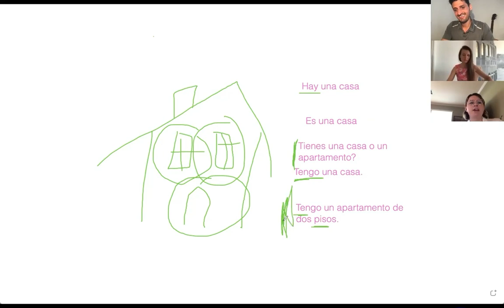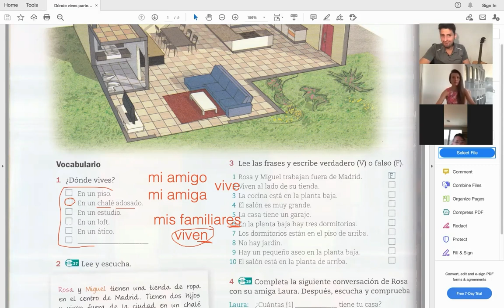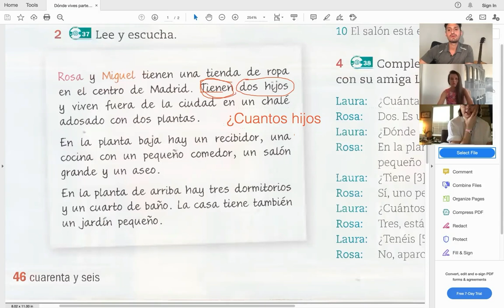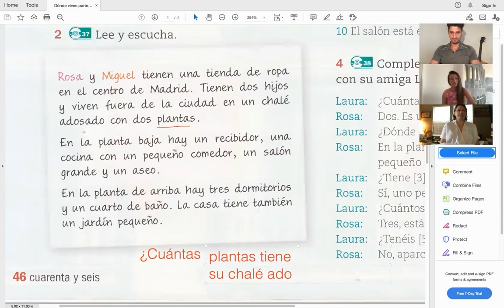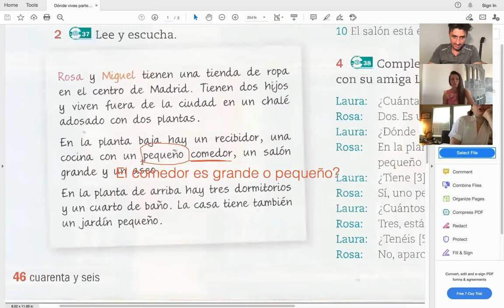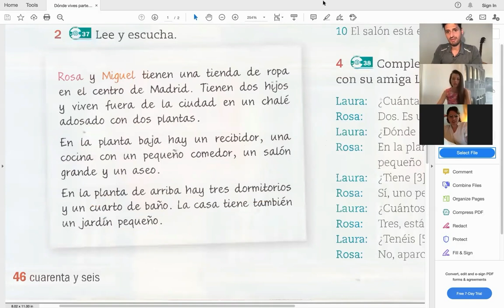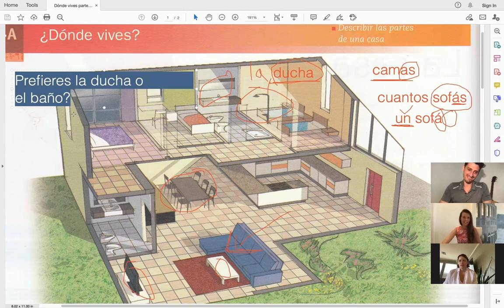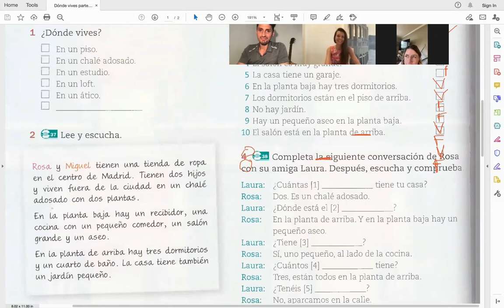Basic Spanish Masterclass on Zoom: Describir Las Partes de una Casa (Describing House Parts)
Embark on a journey through the home with our basic Spanish lesson, where we'll explore essential vocabulary for describing different parts of a house. From 'la cocina' (the kitchen) to 'el dormitorio' (the bedroom), you'll learn the words you need to navigate household conversations in Spanish. Join us as we delve into the vocabulary of the home, enriching your Spanish language skills along the way!